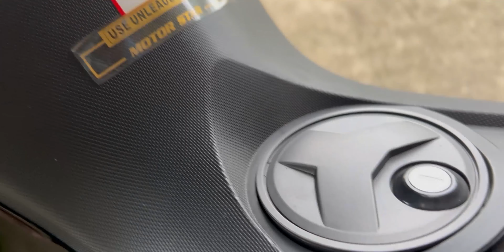New Motorstar EasyRide 150 Matte Gray - Price Update